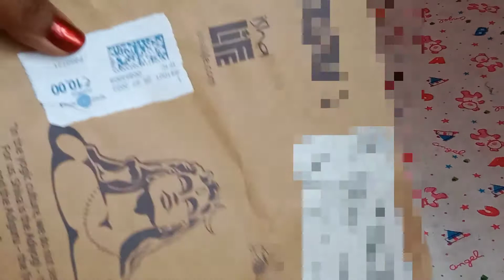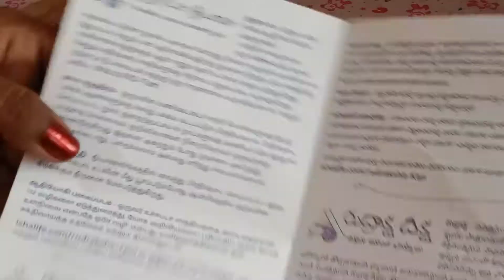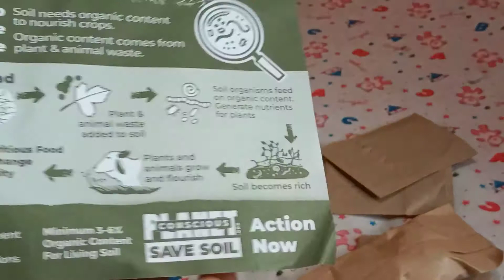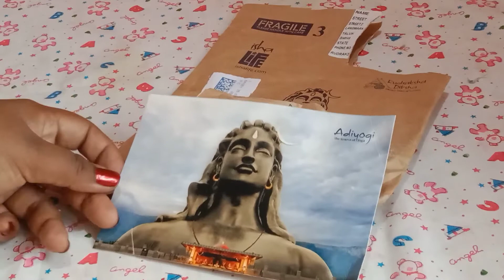ISHA YOGA RUTHRACHAM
Hi this video belongs to how to buy free RUTHRACHAM from Isha youga center